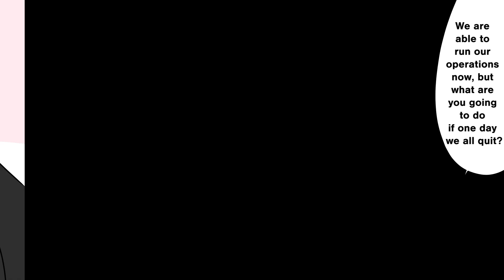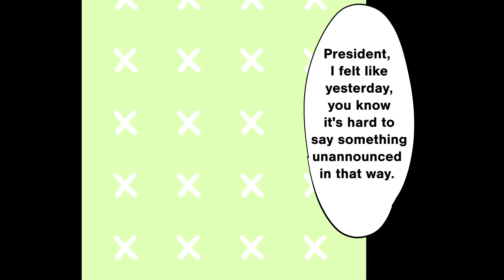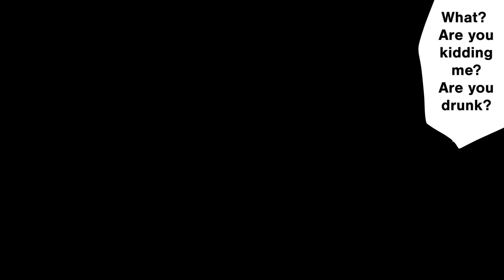I Wanna Get Fired From Company So I Tried To Lecture A Beautiful President. But She Loves Me！